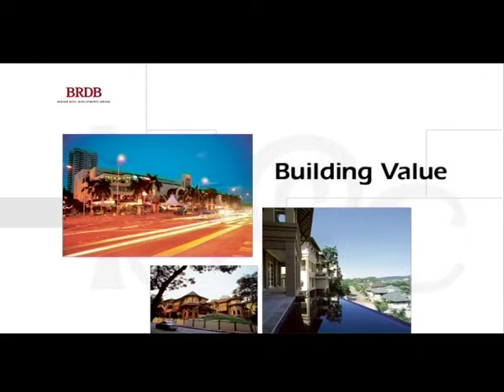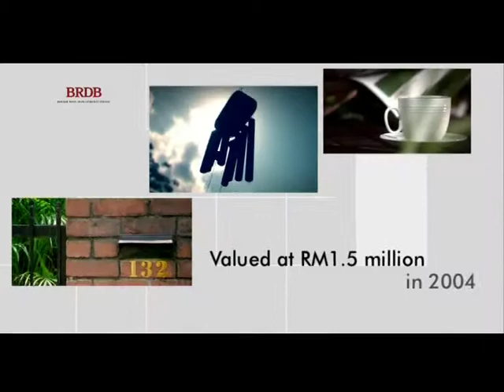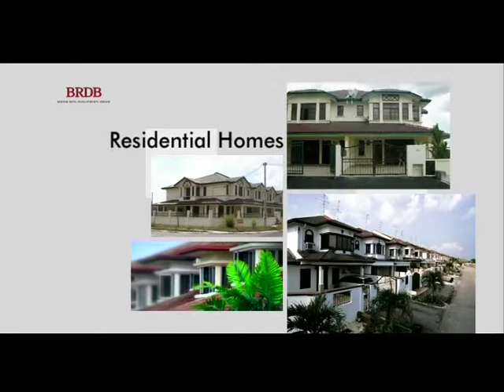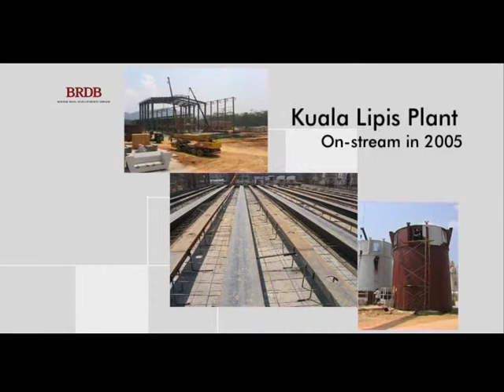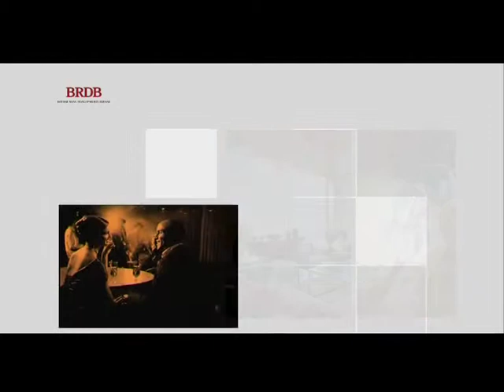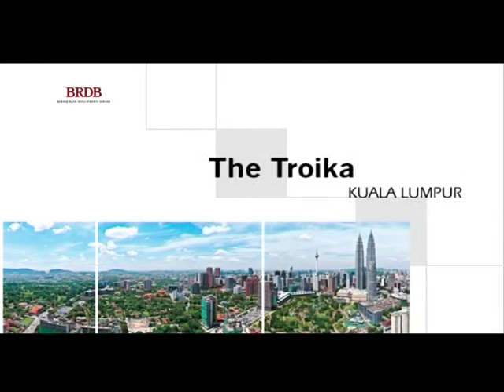LBTVc BRDB Corporate Video